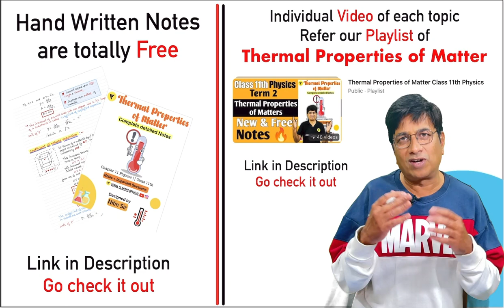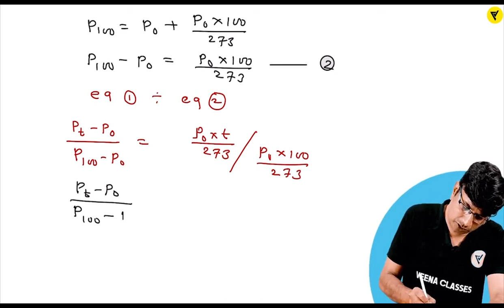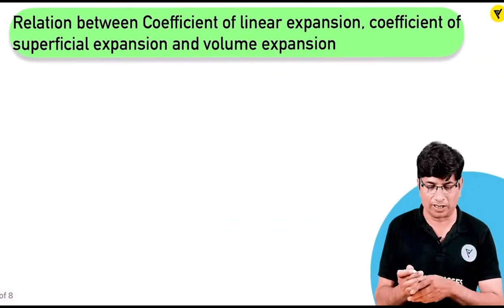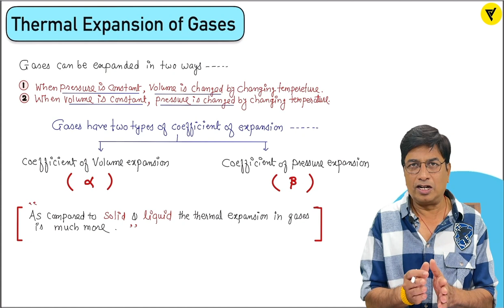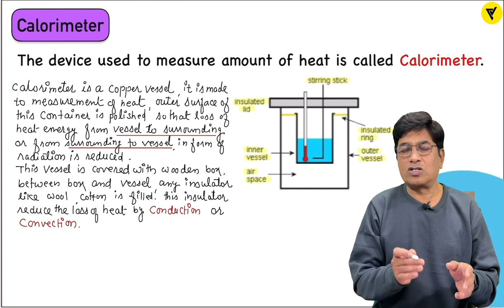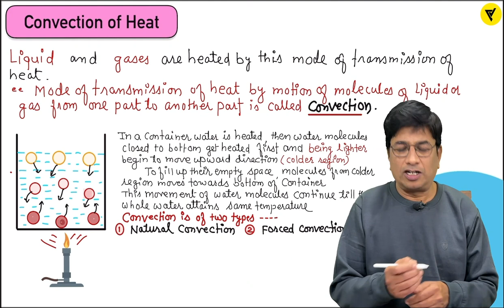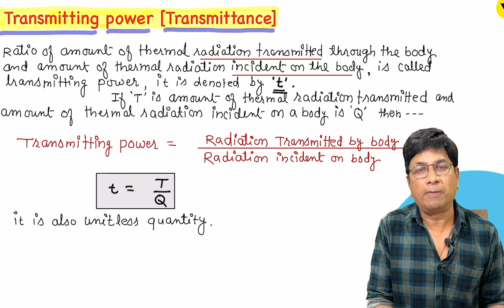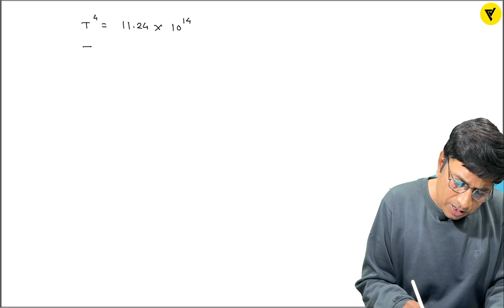Thermal Properties of Matter Class 11 Physics One Shot | Thermal Properties of Matter in One Video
Time Stamps:-
00:45 Modern Dynamics Theory of Heat
14:06 All about Thermometry
22:05 Conversion of temperature from one scale to another scale
38:55 Ideal Gas Thermometer
46:07 Thermal Expansion
48:12 Coefficient of Linear Expansion and its Unit
56:38 Coefficient of Superficial Expansion
01:02:17 Coefficient of Volume Expansion
01:06:47 Relation between Coefficient of Linear Expansion and Coefficient of Superficial Expansion
01:18:06 Relation between Coefficient of Linear Expansion and Coefficient of Volume Expansion
01:31:27 Relation between Coefficient of Linear, Superficial and Volume Expansion
01:33:55 Application of Thermal Expansion
01:38:30 Anomalous Expansion of Water
01:45:18 Variation in density of liquid with temperature
01:50:42 Thermal Stress
02:04:42 Thermal Expansion of Gas
02:14:14 Specific Heat
02:25:59 Thermal Capacity or Heat Capacity
02:29:38 Molar Specific Heat
02:40:51 Specific Heat of Gas
02:46:55 Principle of Calorimeter [ Law of Mixture ]
02:52:03 Calorimeter
02:57:17 Latent Heat
03:05:25 Water Equivalent
03:07:35 Transmission of heat
03:16:32 Coefficient of thermal conductivity
03:31:19 Thermal Resistance
03:39:13 Convection of heat
03:49:13 Radiation
03:52:30 Newton Law of Cooling
04:07:01 Black Body and Ferry's Black Body
04:13:50 Absorptance, Transmittance and Reflectance and Relation between them
04:32:56 Emissive Power
04:30:26 Kirchhoff's Law
04:33:36 Wein's displacement law
04:37:33 Stefan's Law
04:42:37 Deduction of Newton's Law of Cooling from Stefan's Law
04:55:15 Surface Temperature of Sun

check the given link for more such Content and please support your channel for more such video

google maps :- veenaclassesofficial Dewas

thermal_properties_of_matter class 11 physics

thermal_properties_of_matter_class 11